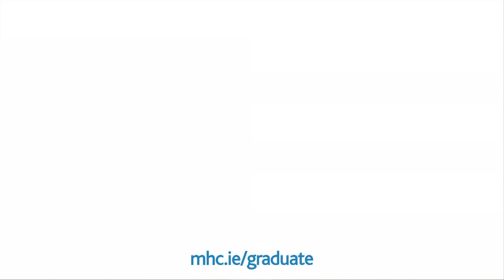Mason Hayes & Curran Trainee Programme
If you are interested in a traineeship with us, please apply via our Summer Internship Programme. The Internship Programme is our primary means of sourcing potential trainees. Running from June to September, this paid Programme provides an excellent work experience platform for law students interested in obtaining a training contract in a large law firm. Go to mhc.ie/graduate for more information.